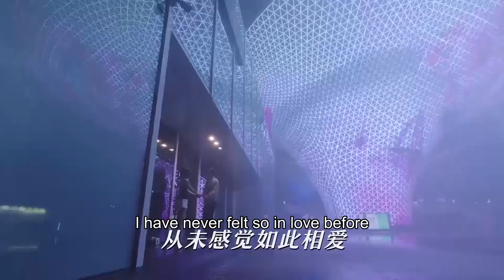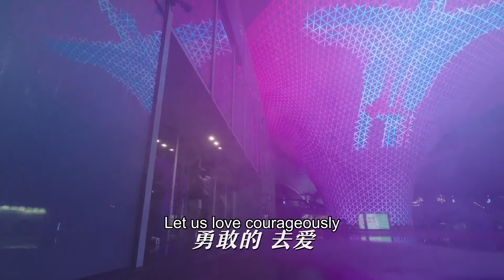高潔雨中等於直，兩人雨中熱吻 |《只為遇見你 Nice To Meet You》精彩看點EP04 (ENG SUB) | KUKAN Drama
高潔夢想成為珠寶設計師，遠赴南美礦場工作，和盛豐金飾繼承人於直浪漫邂逅。回國後的高潔事業受阻，為繼續自己的夢想，進入盛豐。盛豐是國內老牌金飾企業，但礙於西式珠寶品牌的衝擊逐漸式微。為振興盛豐，於直大膽突破傳統業務，成立鑲嵌組主打西式珠寶。高潔進入盛豐後，逐漸發現中國傳統工藝首飾之美，奠定自己中西合璧的設計風格，同時影響於直萌發了革新併發揚中國傳統工藝的想法。但是原本相愛的兩人因為於直繼母穆子昀是高潔的表姨而遺憾分手。而後穆子昀收購盛豐，登上董事長寶座。於直不甘放棄，自主創辦匠之藝。高潔加入匠之藝，和於直攜手將中國傳統工藝首飾煥發出新的活力，重新樹立起盛豐的招牌，兩人終得眷屬。

❤️訂閱酷看官方正版频道️❤️